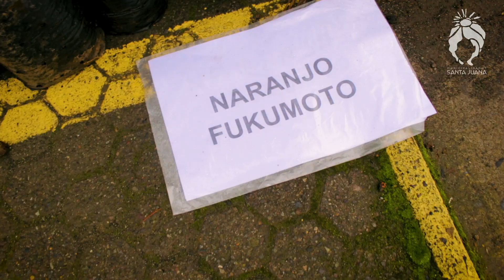Municipio de Santa Juana impulsa la plantación de árboles frutales para la reconstrucción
🌳🍎 Renovación frutal en Santa Juana 💚🌱 El municipio impulsa la plantación de árboles frutales para reconstruir y apoyar a la agricultura familiar. ¡Una iniciativa clave para la comunidad! 💪

💚🌳 Santa Juana se reconstruye con árboles frutales 🌱🍎 El municipio, junto a PRODESAL y la alcaldesa Ana Albornoz, impulsaron la venta de árboles frutales para apoyar a los agricultores y fortalecer la agricultura familiar. Variedades como manzano y ciruelo fueron ofrecidas. ¡Una iniciativa clave para la seguridad alimentaria y la recuperación de la comuna tras el incendio! 💪🌿